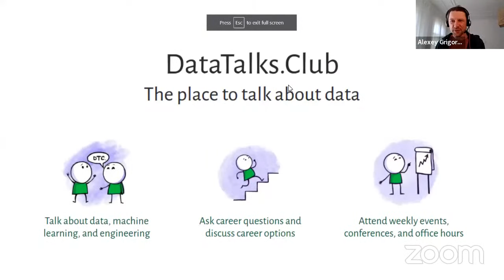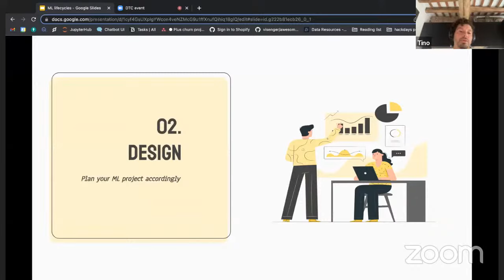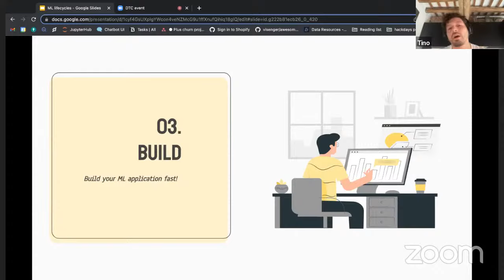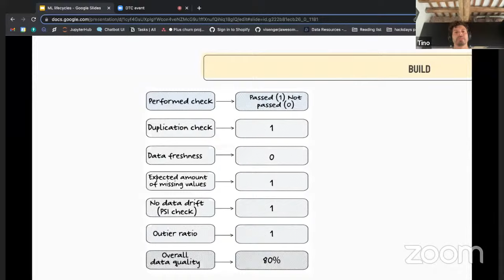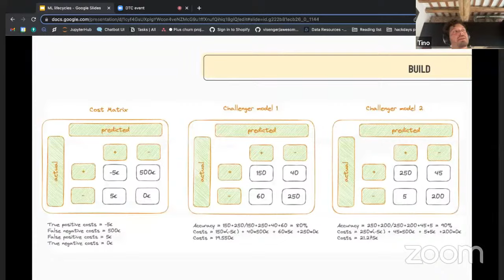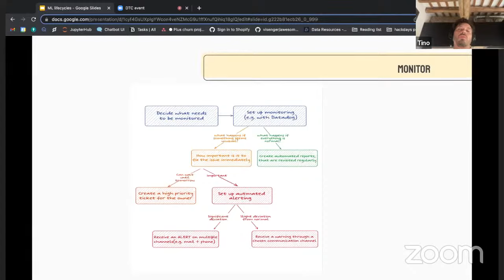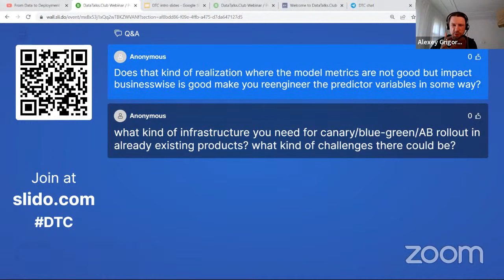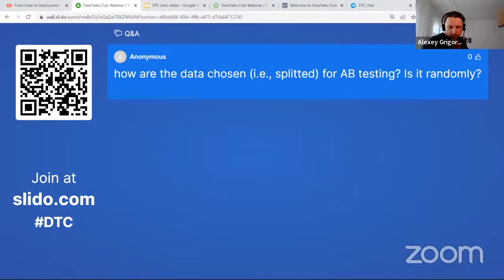From Data to Deployment - Agostino Calamia